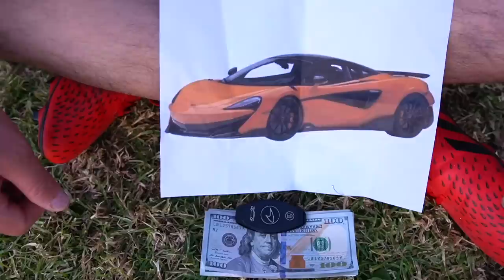Score the Goal, I'll Buy You ANYTHING - 2022 World Cup Soccer Challenge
I challenged some of my family & friends in a soccer/futbol game & whoever scores on me, wins the most prizes!